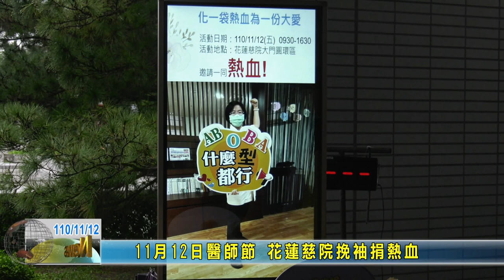20211112 06 11月12日醫師節 花蓮慈院挽袖捐熱血